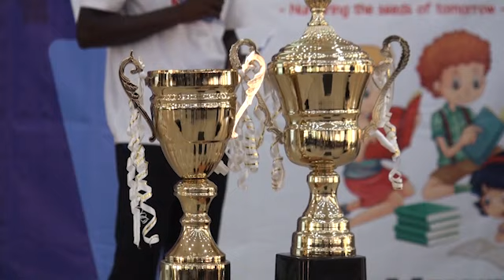BASIC SCHOOLS IN KYEBI